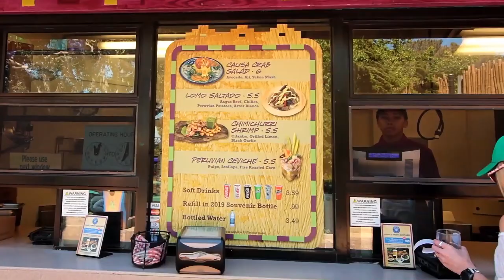Causa Crab Salad Review 3/17/19 @ SeaWorld Seven Seas Food Festival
This is a food review on 3/17/19 (Sunday) by Megan Munches of the Causa Crab Salad (a new food item this year) which was available at the South American Flavors booth (located near the Manta ride) during the 2019 Seven Seas Craft Beer and Food Festival at SeaWorld in San Diego, CA. The Causa Crab Salad had a slice of avocado, aji sauce, and it's on top of Yukon mashed potatoes.